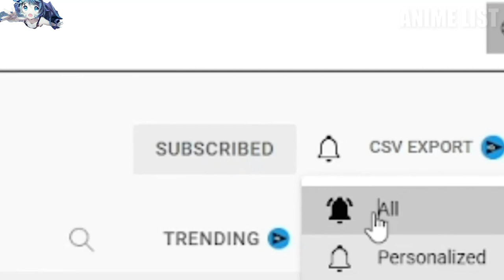Anime featuring a kickass MC Where The Underestimated MC Is Looks Weak But It's Actually Overpowered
Top 10 Anime featuring a kickass MC Where The Underestimated MC Is Actually OVERPOWERED
 Anime list 👑Please read this
🌟Note🌟
A
Thumbnail:
Wanna Know more Then Watch List .